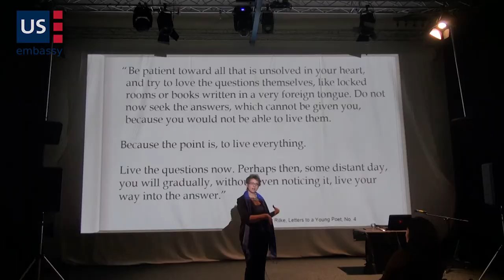Signal Festival 2015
Artist Janet Echelman talks about her work and the piece that was shown here in Prague during the Signal Festival.